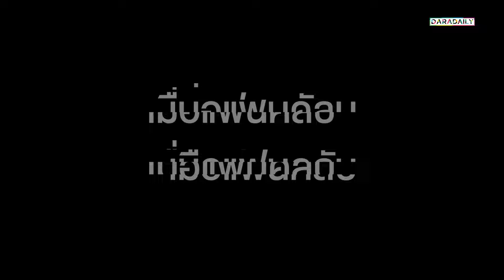💗🖤 ตัวแม่จะแคร์เพื่อ?! เมื่อบลิ๊งค์ตัวแม่ ปะทะ บลิ๊งค์วัยซ่า